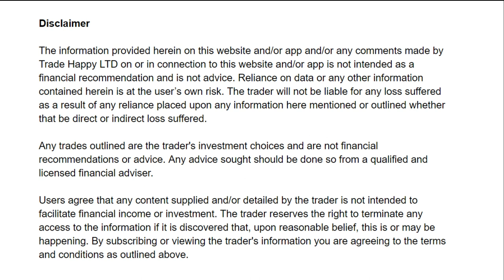Audacity Capital CEO Shares Trading Advice | Traders Podcast #17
Timestamps
0:00 Intro
10:00 Start of the video